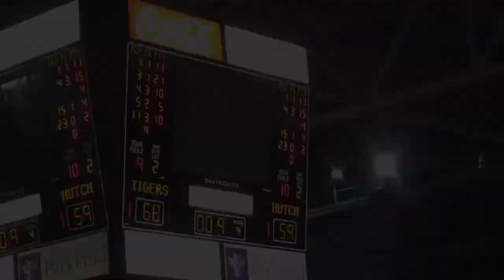Dallas ISD Invitational 3rd Place Game: Lancaster vs Wilmer-Hutchins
Dallas ISD Invitational 3rd Place Game
Lancaster vs Wilmer Hutchins